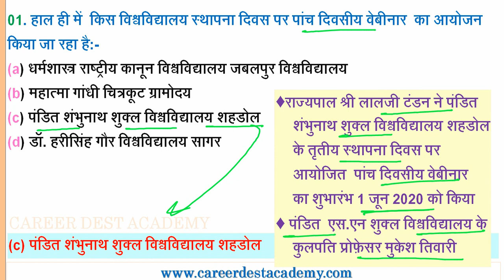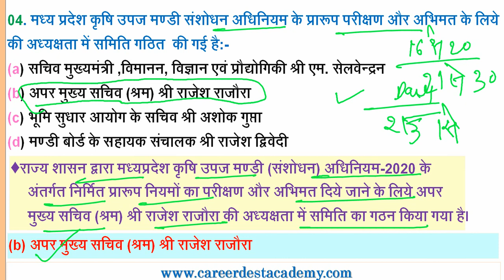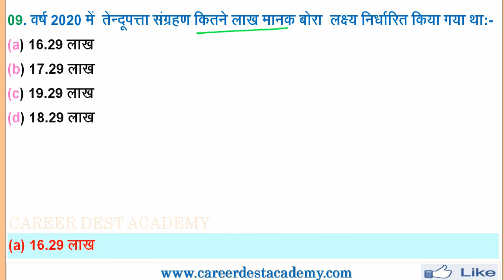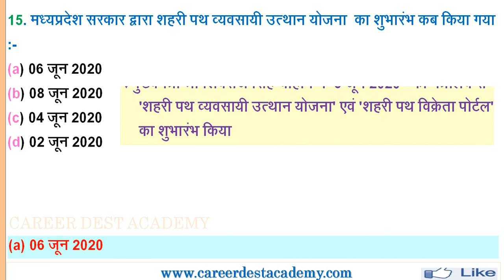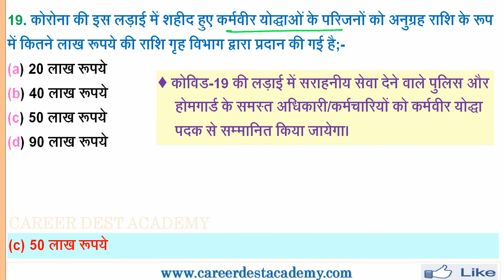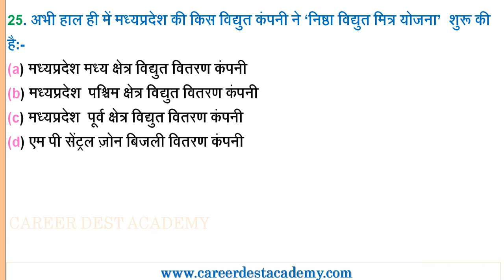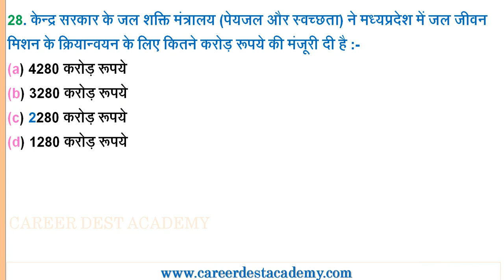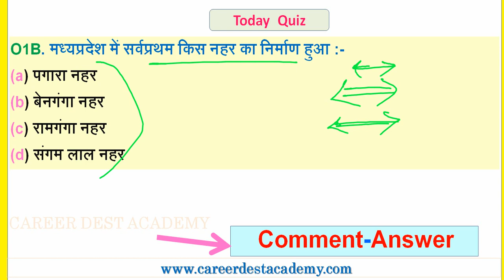MP Daily Current Affairs:(01 से 15 जून 2020)-मध्यप्रदेश प्रतिदिन करेंट अफेयर्स: MP PSC/MP EXAM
मध्यप्रदेश प्रतिदिन करेंट अफेयर्स:(01 से 15 जून 2020)

Pdf Download and MCQ-
Coming

Coming

Last Vedio MP Daily Current Affairs Vedio Link-
16 से 20 अप्रैल 2020

MPPSC Pre Exam 2019-20 Full Practice Set Paper Link:-